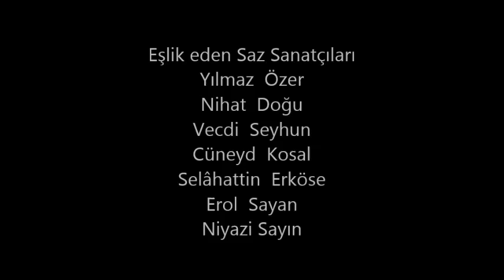Tülin Yakarçelik - Nihavend Makamında Eserler-2-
"Tülin  Yakarçelik -Nihâvend Makamında Eserler" -2-
-Bingül çıkarırdım sana kalbimdeki külden -Lem'i Atlı
-Gamdan azad olmuyor gönlüm benim-Emin Ongan
-Körfezdeki dalgın suya bir bak göreceksin-Osman Nihat Akın
-Yıllar ne çabuk geçti güzel kız bunu bir bilsen-Selahattin İçli
Eşlik Eden Saz Sanatçıları
Yılmaz Özer
Nihat Doğu
Vecdi Seyhun
Cüneyd Kosal
Selahattin Erköse
Erol Sayan
Niyazi Sayın